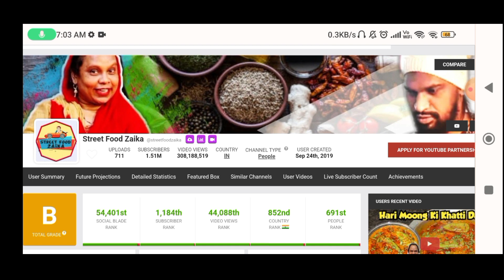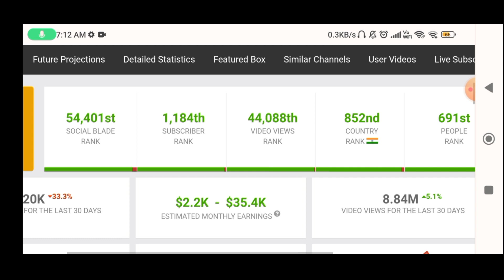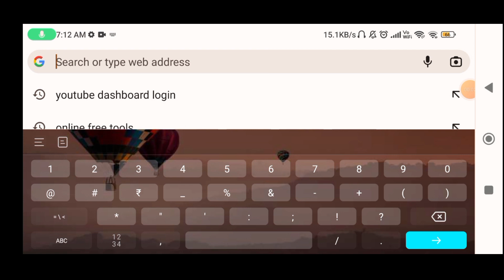street food zaika estimated youtube income (earning revealed)💰💵 how much streetfoodzaika earns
Important note।

Note 2- street food zaika is famous for these types of videos on their channel some of them are-

street food zaika vlog shadi
street food zaika new vlog
street food zaika first video
street food zaika zeenat vlog
street food zaika video
street food zaika today vlog
street food zaika ajmer vlog
street food zaika family vlog